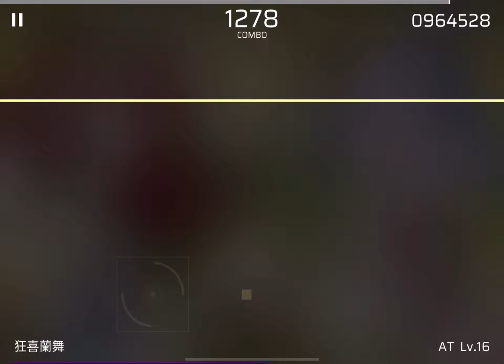【Phigros】 狂喜蘭舞 [AT Lv.16] ALL PERFECT!!! (my first 16 AP)